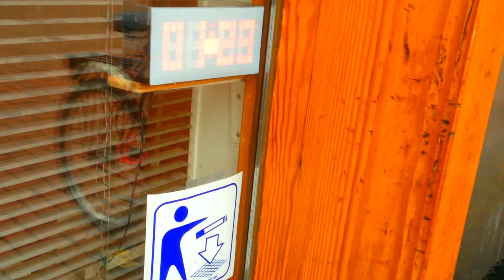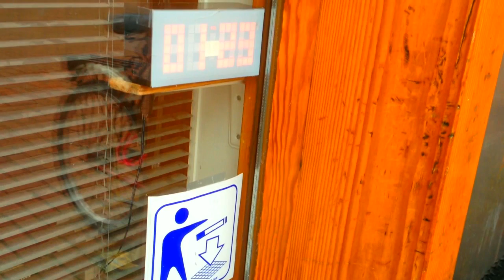UDA TREEHOUSE #003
UNTERGANG DES ABENDLANDES (UDA #003)
treehouse, whistle, shrill, proliferation

tutus
Latin English Dictionary
um| tutior -or -us| tutissimus -a -um ADJ
safe| prudent; secure; protected
Latin English Dictionary (AZAD)
safe, salutary, wholesome, expedient, serviceable.

outlines (Umriss, German)
Der Umriss eines Objektes ist für einen Betrachter eine Kurve, die das Objekt von seiner Umgebung abgrenzt. Der Wortbestandteil Riss (von „ritzen“, „reißen“) hat wie in Aufriss, Grundriss oder Schrägriss die Bedeutung „Zeichnung“. Der Umriss eines Objektes hängt nicht nur von der Form des Objektes ab, sondern auch von der Richtung, aus der ein Betrachter das Objekt beobachtet.